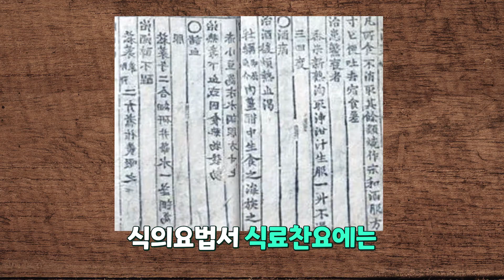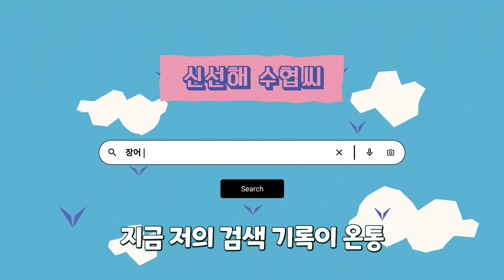[신선해 수협씨] 바다의 보양식 바다장어!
바다의 보양식 바다장어!

왕에게까지 진상되었던

지금부터 바다장어에 관한 모든 것을
신선해 수협씨가 알려드릴게요.